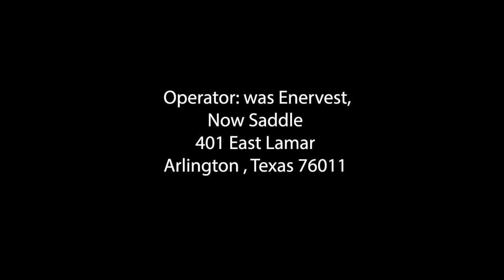Arlington Enervest Saddle Frack Site Emissions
This video was taken by an ITC certified thermographer. It shows diesel emissions at a frack site in Arlington, TX